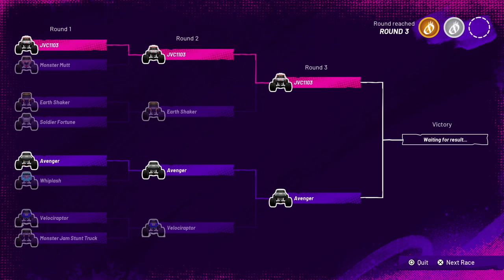Monster Jam™ Showdown 0018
I just ran out of time!